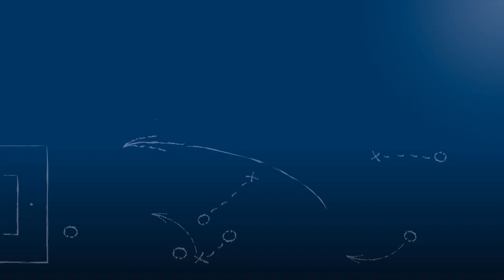Thomas Kies - SpVgg. Durlach-Aue - zum Spiel vs. TSV Reichenbach, FuPa.tv-Interview am 1.5.2016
Thomas Kies, Spielertrainer der SpVgg. Durlach-Aue, im FuPa.tv-Interview zur Begegnung SpVgg. Durlach-Aue vs. TSV 05 Reichenbach am 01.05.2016, dem 26. Spieltag der Verbandsliga Nordbaden 2015/16.

Der Trainer erklärt unter anderem, wie und wo es für ihn höchstwahrscheinlich nächste Saison weitergeht.